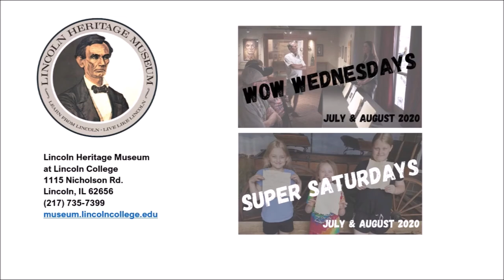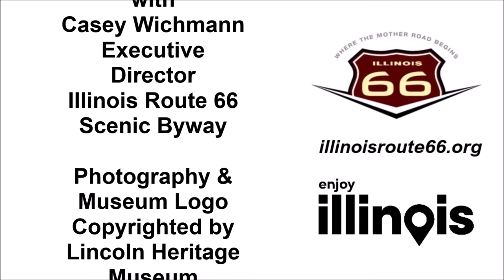Virtual Visits All Along Illinois Route 66 - Lincoln Heritage Museum at Lincoln College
Virtual Visits All Along Illinois Route 66 - Lincoln Heritage Museum at Lincoln College in Lincoln, IL. With Casey Wichmann, Executive Director, Illinois Route 66 Scenic Byway.

Photography & Museum Logo Copyrighted by Lincoln Heritage Museum. Used by Permission.

Video Copyright, 2020 Illinois Route 66 Scenic Byway.